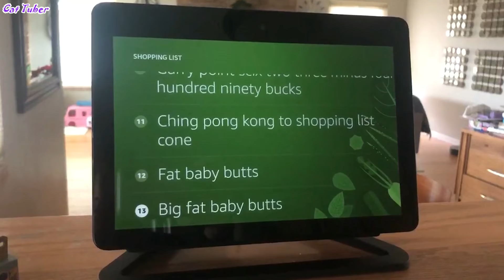BAD DAY? Better Watch This 🤣 Try Not To Laugh | Fails of the Month | Funny Videos 2022 🔥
Better Watch This 🤣 Try Not To Laugh | Fails of the Month | Funny Videos 2022 🔥

Can you hold your laugh while watching these clips?  :) Mix of best and funniest animal & babies & human fails. We bet you will lose this laugh challenge and hopefully gonna make your day. What is your favorite clip?

The content in this compilation are licensed and used with authorization of the rights holder.